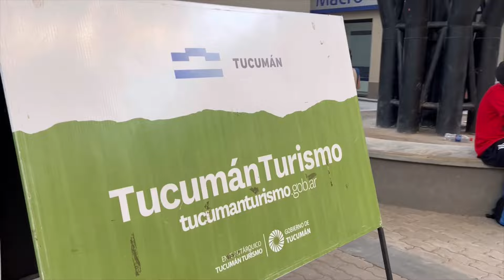San Pedro de Colalao 2024 - Talleres gratuitos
Tucumán - Argentina